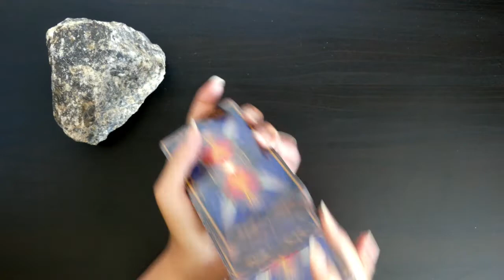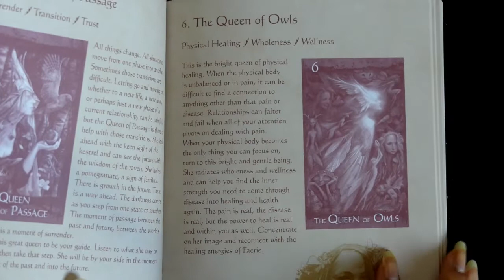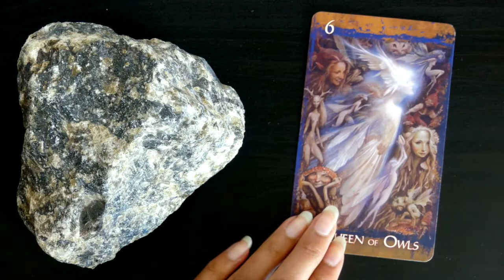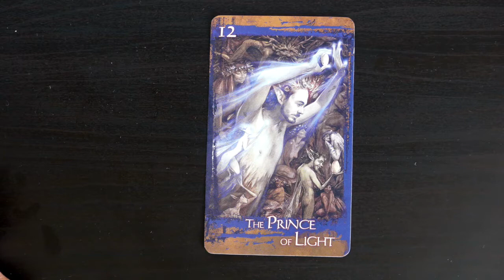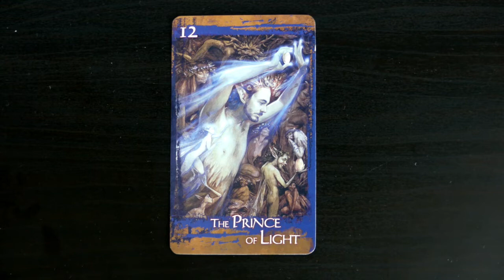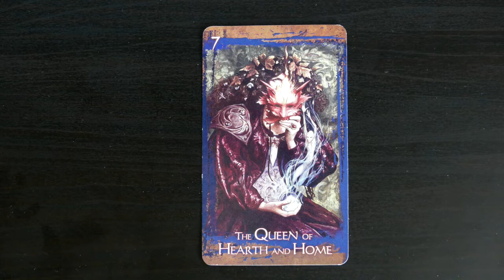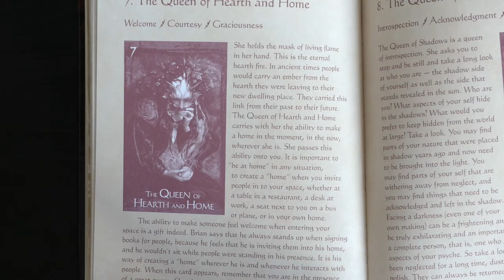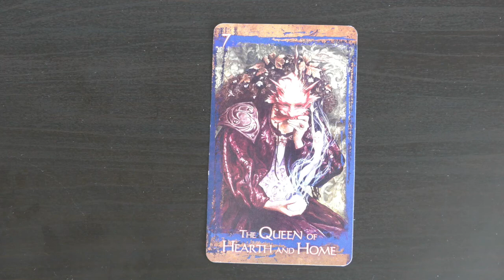Pick A Card: Weekly Oracle Card Guidance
Trust you are all doing well. this week's oracle card reading uses the Heart of the Faerie Oracle.

Time stamps:
#1: 0:55
#2: 9:15
#3: 15:10

Blessings Abound.
Love,
Shalin